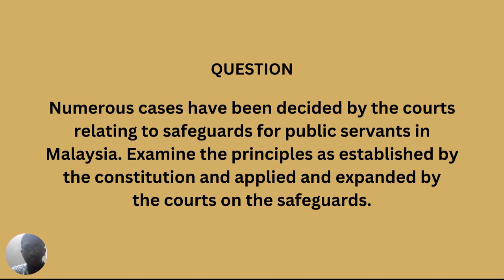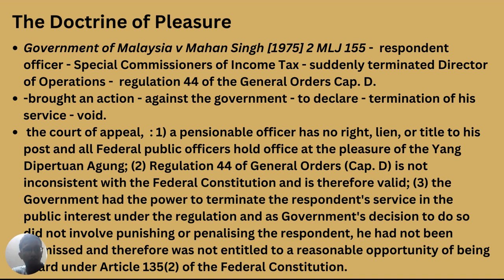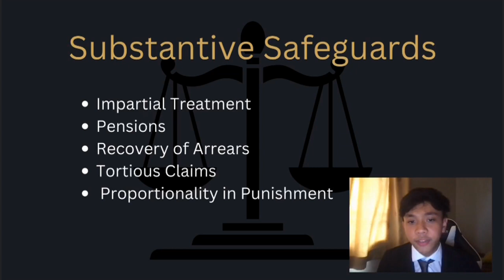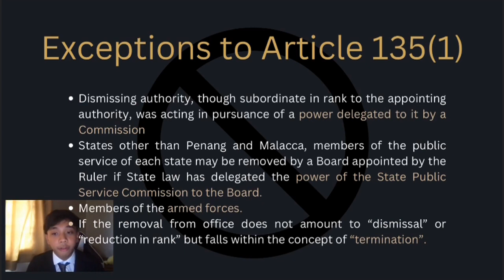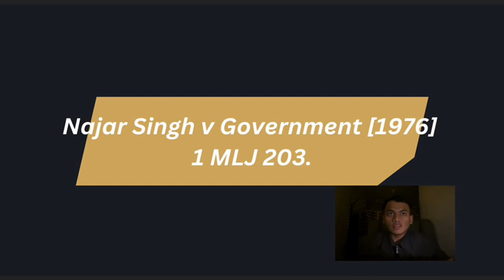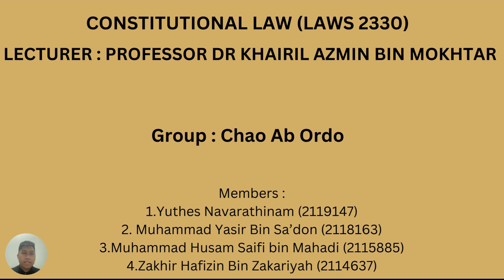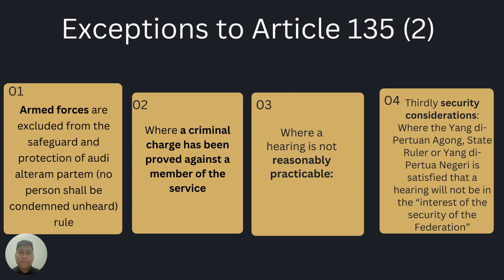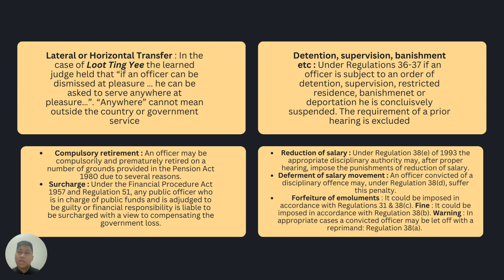Constitutional Principles and Safeguards for Public Servants in Malaysia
Yuthes Navarathinam
Zakhir Hafizin Bin Zakariyah
Muhammad Husam Saifi Bin Mahadi
Muhammad Yasir Bin Sa'don